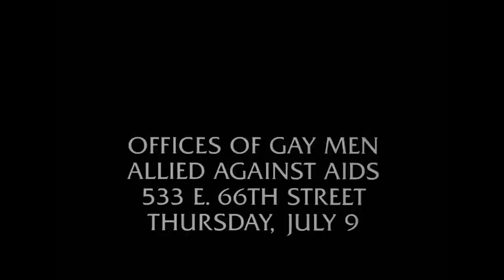The Mercy Killer | Law & Order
A gay man with AIDs attacks another gay man who he accused of having AIDS, and therefore stated it was a mercy killing.

From "The Reaper's Helper" (Season 1, Episode 23): A mercy killer is responsible for assisted suicides that were first thought to be routine robbery-homicides. Guest star: Peter Frechette. With Michael Moriarty.